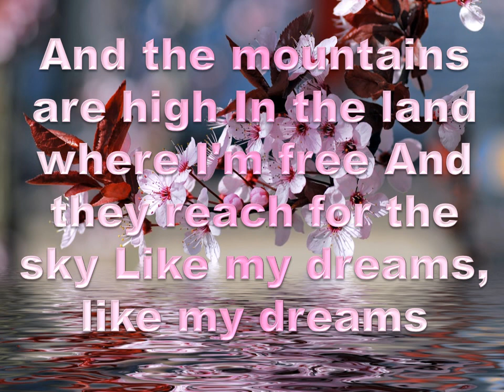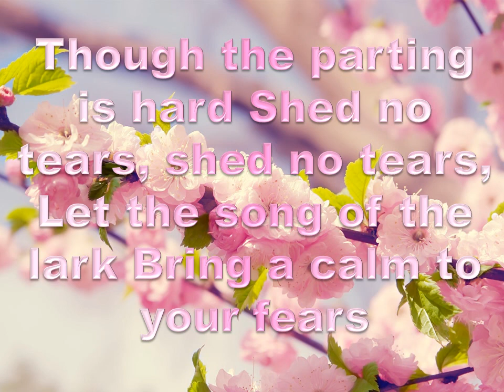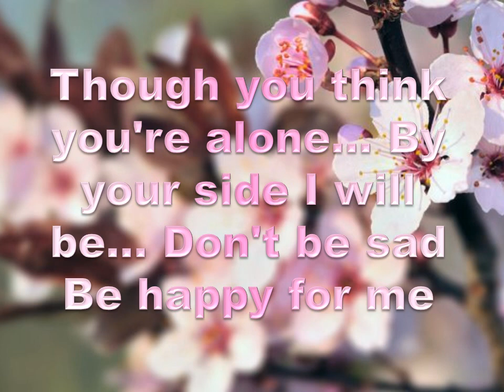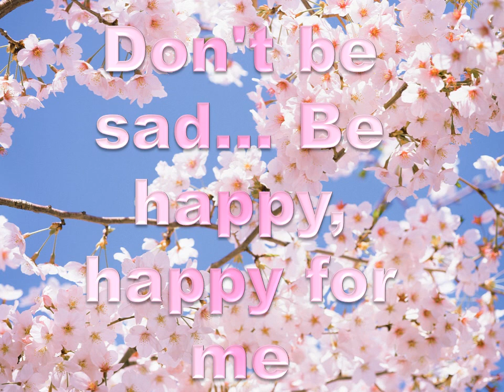Be happy for me ~ The Kinnardlys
I recommend watching the video on 720p :)

Be happy for me ~ The Kinnardlys. Lyrics:
Don't be sad, be glad
Be happy for me
I'll be home come sundown
In the land where I'm free
Though you think you're alone
By your side I will be
Don't be sad

And the mountains are high
And they reach for the sky
Like my dreams, like my dreams
And the sound that I love
Is the song of the sea
Don't be sad

Though the parting is hard
Shed no tears, shed no tears,
Let the song of the lark
Bring a calm to your fears
As with after a storm
How serene is the sea
Don't be sad

Now you give me your heart
And we'll walk hand in hand
Over low and high roads,
On the shore's yellow sand

Be happy, happy for me